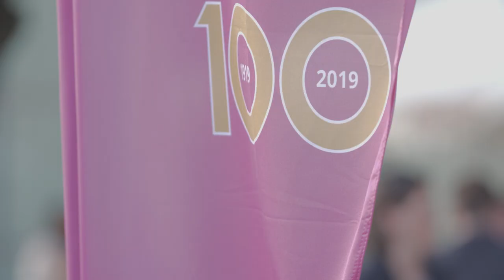Stulecie WPiA UAM – Zjazd Absolwentów (pełna wersja)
Film przedstawia „Zjazd Absolwentek i Absolwentów” z okazji stulecia Wydziału Prawa i Administracji Uniwersytetu im. Adama Mickiewicza w Poznaniu. Wydarzenie odbyło się w dniu 18 maja 2019 r. i zgromadziło około 500 gości, w tym wybitnych prawników, naukowców, artystów, przedsiębiorców oraz mieszkańców Poznania. Od momentu powstania naszego Wydziału w 1919 roku nasze mury opuściło już 46652 Absolwentek i Absolwentów. Cieszymy się, że mogliśmy spędzić z nimi ten szczególny dzień!
W filmie wystąpili (w kolejności pojawiania się w filmie): prof. Roman Budzinowski (Dziekan Wydziału Prawa i Administracji), prof. Andrzej Lesicki (JM Rektor Uniwersytetu im. Adama Mickiewicza w Poznaniu), prof. Jerzy W. Ochmański (Wydział Prawa i Administracji UAM), Jan A. P. Kaczmarek (kompozytor, zdobywca Oscara w 2005 r.), prof. Hanna Suchocka (Prezes Rady Ministrów w latach 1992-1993, Minister Sprawiedliwości w latach 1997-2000, ambasador RP przy Stolicy Apostolskiej w latach 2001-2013), Filip Bajon (reżyser, zdobywca nagrody za reżyserię podczas 43. Festiwalu Polskich Filmów Fabularnych w 2018 r.), prof. Sławomira Wronkowska-Jaśkiewicz (sędzia Trybunału Konstytucyjnego w latach 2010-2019), Andrzej Poniedzielski (poeta, satyryk). Podczas Zjazdu z koncertem wystąpił Jan Adamczewski i Sharp Eleven Big Band.
Montaż i zdjęcia:
Follow Your Dreams (Antoni Cepel, Andrzej Łuka)